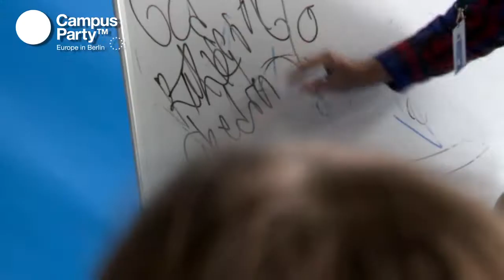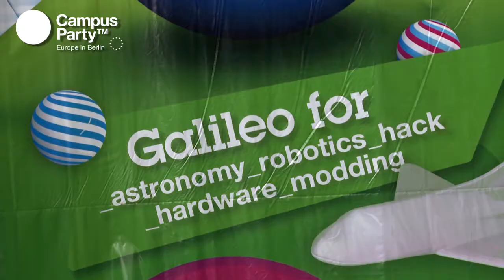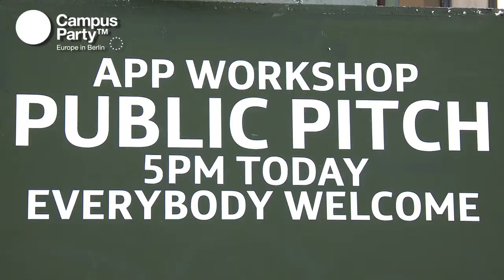CPEU2 - Fourth day of Campus